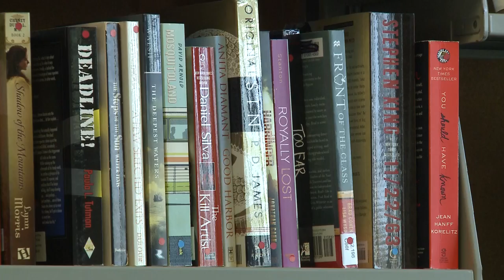Racine Public Library to close for one day for bed bug abatement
The one day closure at the building and bookmobile at 75 Seventh Street will allow crews to use bed bug-sniffing dogs to see if there's a problem, and if there is, allow them to begin treating it.